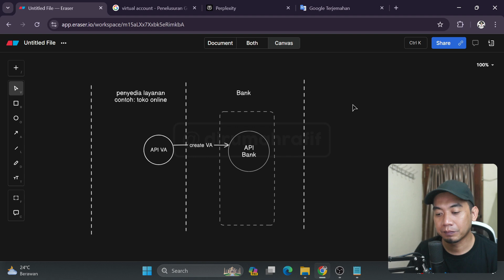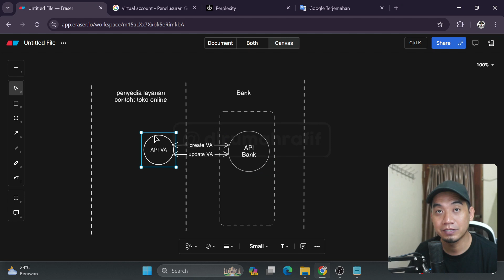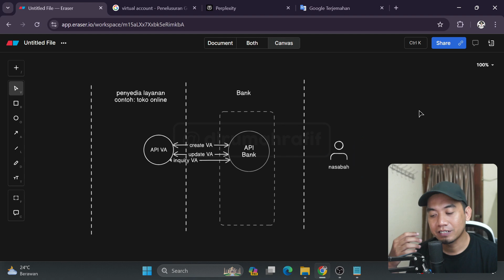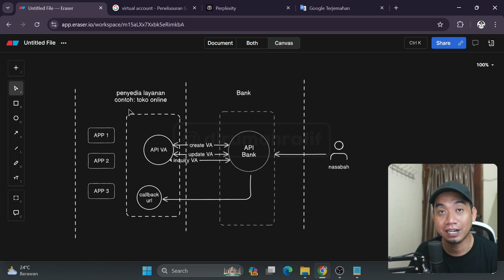VIRTUAL ACCOUNT | BEGINI SISTEMNYA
Virtual account, kurang lebih begini cara kerjanya

⏰ JADWAL RELEASE VIDEO BARU
- Jumat pukul 19:00 WIB (insya Allah ☺️)

❓ Pertanyaan ❓

Terima kasih,